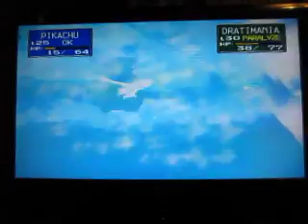Pokemon Stadium For The Nintendo 64: Part 3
Here's part three, and I am coming up to the end of the tournament. Will I win the championship?